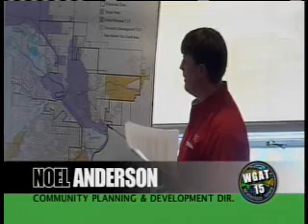Waterloo City Council Meeting - Monday, March 16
Here it is the Waterloo City Council meeting from Monday, March 16, 2015 in case you missed the live broadcast.